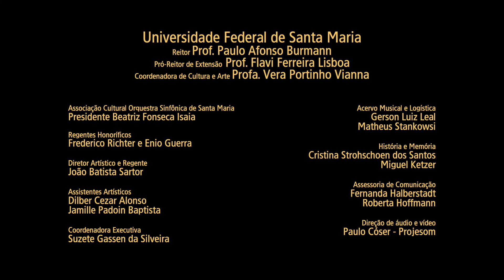Canzona per sonare 2 (1608) Giovanni Gabrieli- Orquestra Sinfônica de Santa Maria- UFSM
Orquestra Sinfônica de Santa Maria
Centro de Convenções da UFSM
Maestro João Batista Sartor

Gravado em 05/2021

Trompetes
Marcos Xavier de Oliveira
Rudolf Strohm
Hermes Castro
Guilherme Guadagnin

Trombones
Lucas Laureano
Lucas Martim
Marciel Hofstetter
Alexandre Max
Bira Simão

Tubas
Wilson Mauro Millani
Luiz Diego Santos